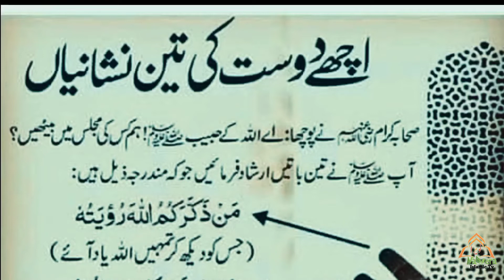Ramzan Mubarak Special video || Achy dost ki nishani اچھے دوست کی نشانی ||Hadees mubarak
Hadees mubarak

hadees sharif

hadees e kisa urdu